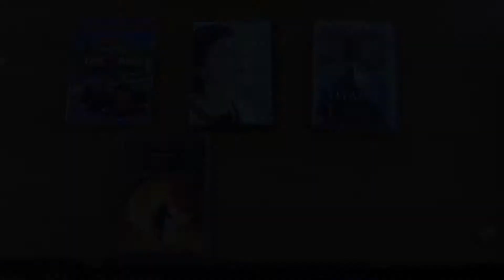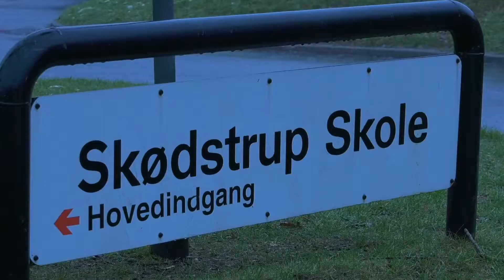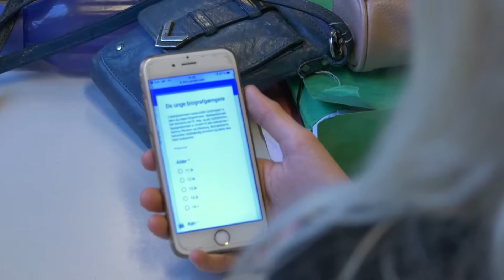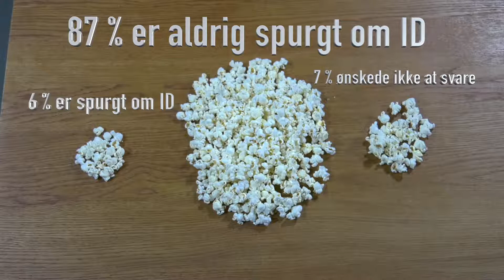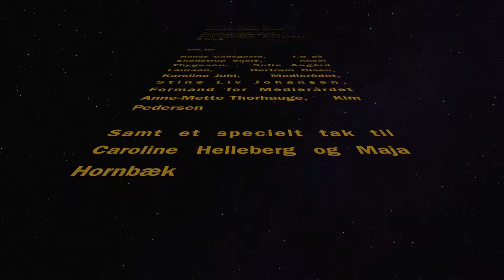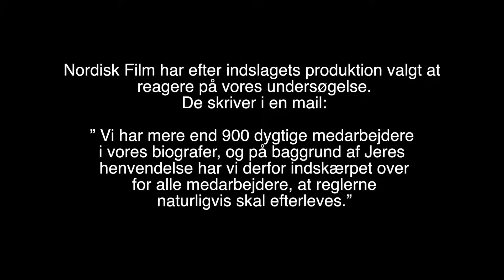Undersøgende projekt Gruppe 7